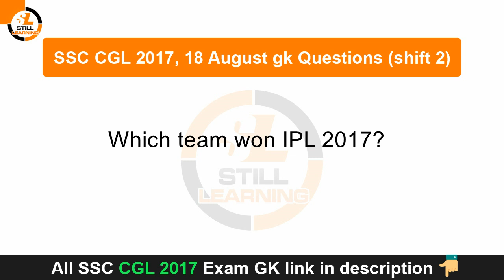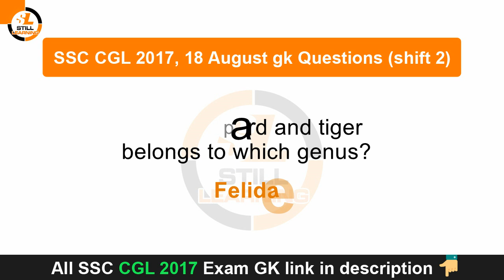SSC CGL 18 August 2017 Asked Gk Questions with answer key shift 2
In this video we will learn most important GK General knowledge questions with answers which is already came in previous SSC CGL, SSC CHSL, SSC CPO & SSC MTS Exams. There is lots of possibility of these questions if you want to really qualified this SSC CGL 2017  & SSC MTS 2017 exam so watch all parts of given play List